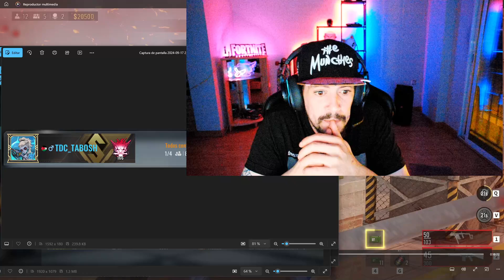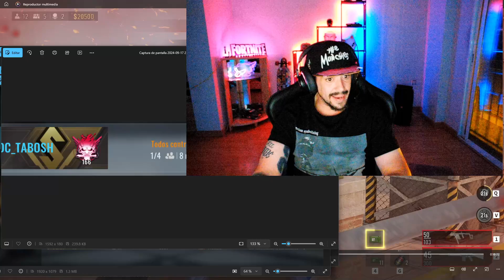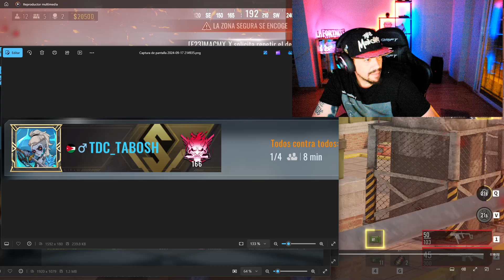CHETAMAS en BLOOD STRIKE son baneados y siguen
chavales mucho cuidado ,chetama se esta reproduciendo en blood, no olvidéis denunciar siempre que veáis algo raro.